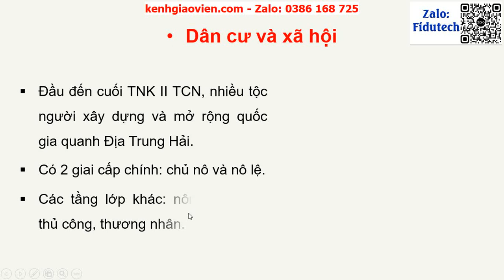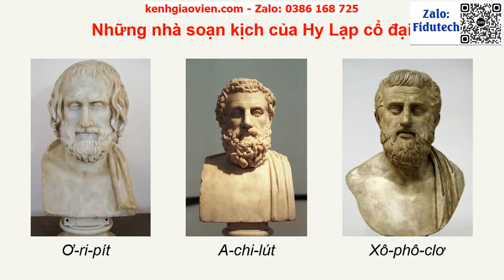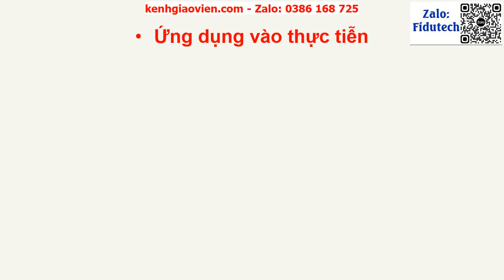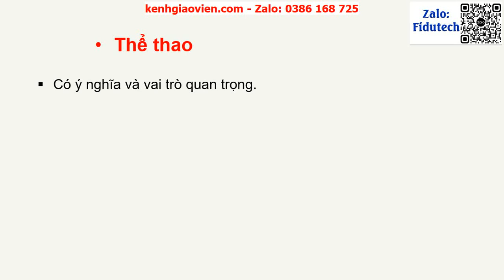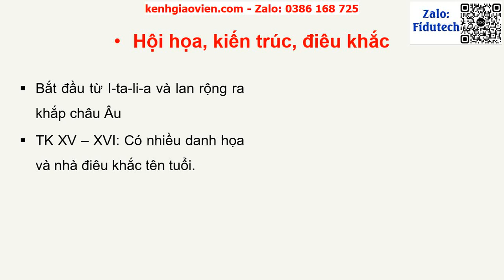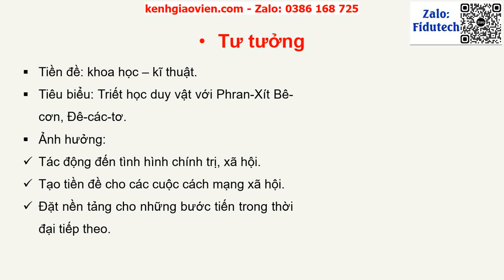Giáo án powerpoint bài 6: Một số nền văn minh phương Tây...| GA điện tử lịch sử 10 kết nối tri thức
Phía trên là giáo án Powerpoint hay còn gọi là giáo án điện tử, giáo án trình chiếu bài 6: Một số nền văn minh phương Tây thời kì cổ - trung đại | Sách lịch sử 10 kết nối tri thức. Giáo án được làm với phong cách: hiện đại, đẹp mắt để tạo sự hứng thú cho học sinh.